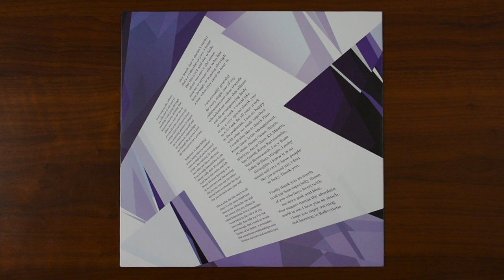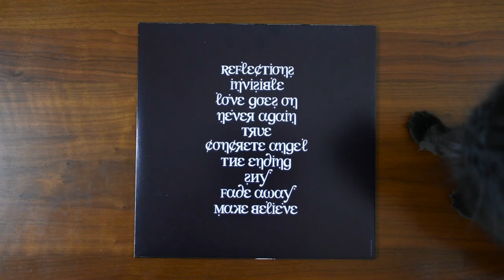Reveal 0041: Hannah Diamond - Reflections - PC036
Today, we are looking at Reflections by Hannah Diamond, released by PC Music as catalog number PC036…